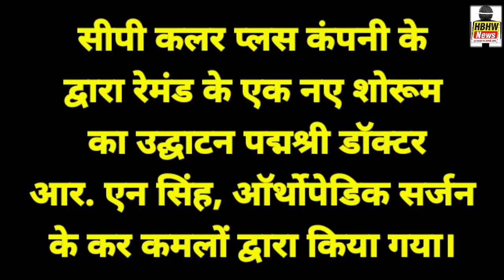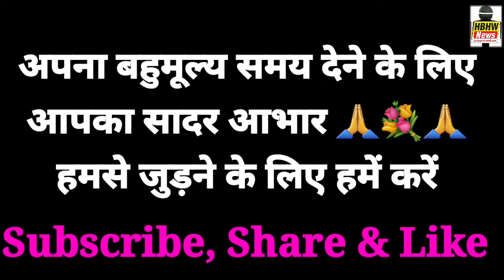Raymond Showroom का पद्मश्री डॉक्टर आर. एन सिंह के द्वारा उद्धघाटन।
दिनांक 25 सितंबर 2022 को स्थानीय कंकड़बाग में सीपी कलर प्लस कंपनी के द्वारा रेमंड के एक नए शोरूम का उद्घाटन पद्मश्री डॉक्टर आर. एन सिंह, ऑर्थोपेडिक सर्जन के कर कमलों द्वारा किया गया। इस भव्य उद्घाटन में  डीआईजी डॉक्टर परवेज अख्तर, डॉक्टर अब्दुल हई; पारस हॉस्पिटल एवं अभिमन्यु यादव भी उद्घाटन के अवसर पर शामिल थें। डॉ. आर.एन. सिंह ने कहा कि उन्हें बहुत खुशी हो रही है कि रेमंड का यह शोरूम कंकड़बाग के रोड में खुला है। कंकड़बाग का मेन रोड पहले केवल गैराजों के लिए प्रसिद्ध था। इस शोरूम के कंकड़बाग में खुलनें से लोगों को काफी सहूलियत होगी है। अब यहां के लोगों को शहर के दूसरे इलाकों में रेमंड के कपड़े खरीदने के लिए नहीं जाना पड़ेगा। क्योंकि आज ट्रैफिक की वजह से कहीं जाना बहुत बड़ी समस्या और चुनौती बन गई है। इस अवसर पर मेहमानों का स्वागत किया गया उनका मान-सम्मान किया गया। इम्तियाज अंसारी ने पत्रकारों को बताया कि मेड टू मेज़र के कंसेप्ट से शोरूम तैयार किया गया है। इस अवसर पर अतिथियों का स्वागत दानिश खान और रहमान ने किया। पुरे रेमंड परिवार ने समारोह को दिलचस्प बनाया।

इस अवसर पर हमारे विशेष संवाददाता संजय दास गुप्ता जी ने डॉ. आर. एन. सिंह जी से खास बातचीत की।